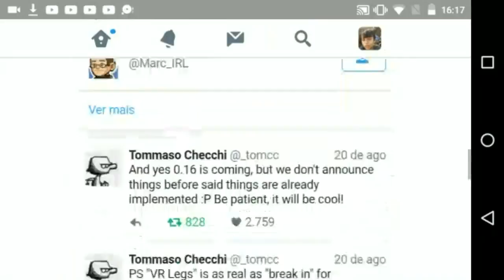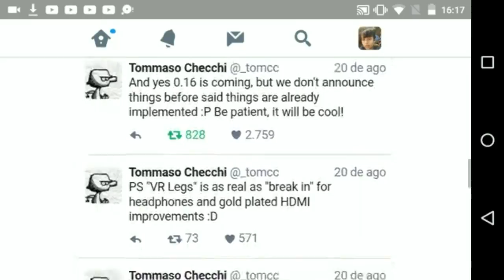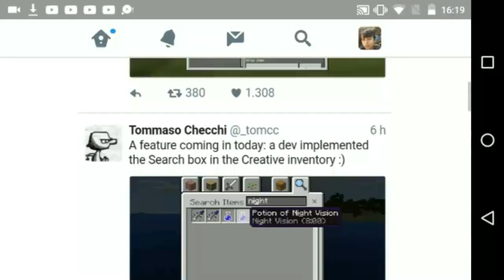Novidades Minecraft PE 0.16.0 - NOVO INVENTÁRIO?? (MINECRAFT POCKET EDITION)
SKYPE (não fica ligando): pigmaboyxd
MINHA GAMERTAG: PigmaDorgado (Pode me chamar td hr)

Quer Entrar na AliançaCraft?? Basta ser inscrito e me pedir pelo skype (POde Demorar pra eu responder)

Qualquer sugestão aqui é bem vinda, o que não é aceitavel são os haters!!

minecraft pe 0.16.0, minecraft pocket edition, minecraft, sk8er boy